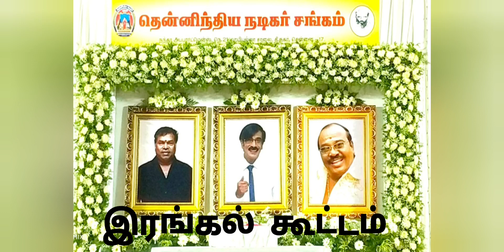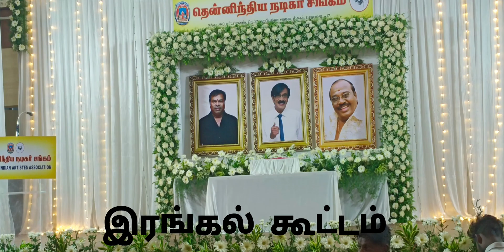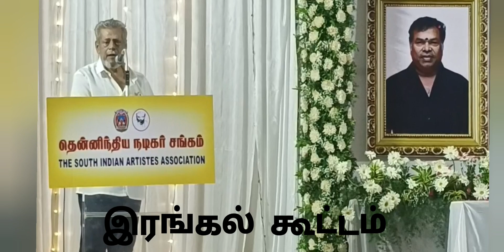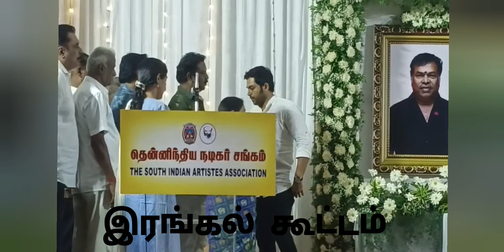மயில்சாமி, மனோபாலா,டி.பி.கஜேந்திரன்-இரங்கள் கூட்டம்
Sai family